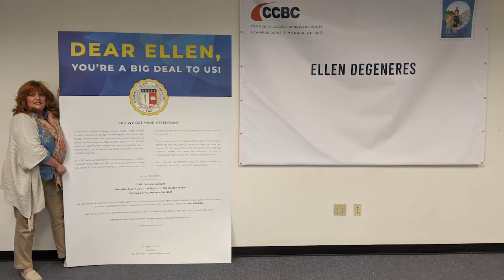Ellen could you help us with this request?